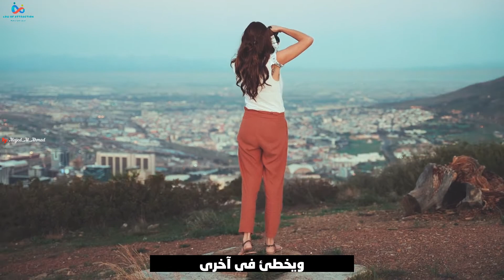لا تدعهم يحطموك أبدا لا تنسى حقيقتك أنت لست فاشل أبداً، من أقوى الفيديوهات التحفيزية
لا تدعهم يحطموك أبدا لا تنسى حقيقتك  أنت لست فاشلا أبداً،
من أقوى الفيديوهات التحفيزية
أقدم لكم كل ماهوا مفيد من خلال هذه القناة و المنصة :
كل مايتعلق  بقانون الجذب ، وتطوير الذات ، علم النفس ، قدرة العقل البشري الهائلة ،

الفيدوهات التي تشاهدونها على قناتنا متوفرة على قنوات آخرى أيضا ، ولكل اسلوبه وطرحه لشروحات  وكورسات تهتم  بتنمية الذات و النجاح و نشر السعادة و الطاقات الإيجابية ، عزيزي عزيزتي كونو على ثقة انكم جزء من هذا الكون الفسيح و انكم لم تخلقو عبثاً . نحن متواجدون لعيش حياة رغيدة مليئة بالحب و الإيمان و الإيجابية  ونقدم إمتناننا لله عز وجل و ماسخره لنا  بكونه الفسيح  ونحمده بأنه أتم علينا الخلق التام والكامل  وميزنا عن سائر مخلوقاته  بالعقل ، والى الآن و ما توصلت إليه البشرية من علوم وحداثة و تطورمستمر  لم يستخدم الإنسان أكثر من 5 % بالمائة من عقله وقدراته و هنالك أكثر من 95 % بالمائة من عقلنا لم نستخدمه مطلقاً ، لذالك رافقونا لنغوص ونستكشف
أدمغتنا ، عقولنا ، الوعي ، اللاوعي .

قدراتك أنت أنتي كأنسان خارق كامل متكامل  أهلا بكم في هذه الرحلة : رحلة إستكشاف ذاتك ، نفسك الحقيقية ، روحك ،
غير_ كي_ تتغير

لأخذ أفضل نتيجة و الأستفادة  من الفيدوهات و الشروحات التي أقدمها  :
ننصحك بستخدام سماعات الأذن ، و الأبتعاد عن الضوضاء و الضجيج و الإسترخاء و الجلوس بمكان هادئ ومريح لك .
وأخص بها : التوكيدات ، السبليمنال ، وجلسات التأمل ، التي نقدمها على القناة :

كما نوصيك عند أستماعك للتوكيدات : بعدم قيادة المركبات و الآليات ، أو ممارستك لأعمال تحتاج تركيز عالي  وتواجدك على الطرقات السريعة و المزدحمة معظم توكيداتنا  وجلسات التأمل التي بقناتنا  لها تأثير قوي و تخترق عقلك الباطني  و تتغلغل بااللاوعي لديك
أقتضى التوضيح .

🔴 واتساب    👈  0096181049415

القناة الرئسية :مجد الاحمد
مختص علم نفس ، تطويرالذات ، قانون الجذب ،
للإستشارات : والكورسات ، السبليمنال ، التوكيدات الإيجابية
تواصلو معنا : عبر تطبيق واتساب على الرقم التالي :
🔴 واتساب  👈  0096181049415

غير_ كي_ تتغير

أقتضى التوضيح .

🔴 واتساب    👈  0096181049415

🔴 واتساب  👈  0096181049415